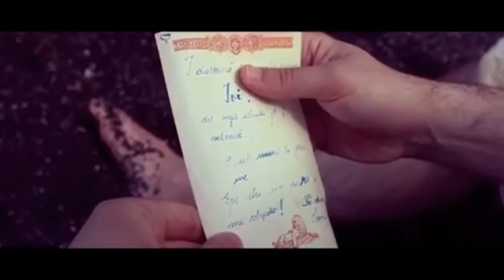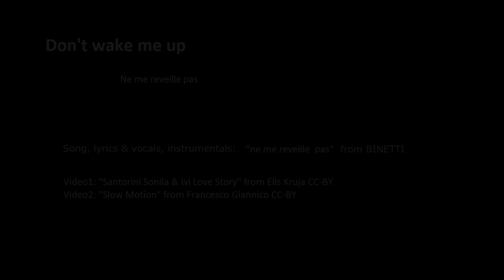New English Romantic Song video 2015: "Don't wake me up today" BINETTI Paris - Berlin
A love distress message in a bottle thrown in the sea of Santorin and the dream could be reality. Please, don't wake me up.

New English Romantic Song video 2015: "Don't wake me up today"
Music, songwriting, vocals by JC BINETTI - 2015

Video 1: "Santorini Sonila & Ivi Love Story"  from Elis Kruja CC-BY
Video 2: " Slow motion " freom Franchesco Giannico CC-BY

As I had a dream
All was so real
I lived by my dream
I could smell, touch and see
And you were with me
In a flower nurseries
And you set me free
Something good in everything I feel

Also you had a dream
And you knew it was true
And in all your sweet dreams
Nothing seems to be new
Far from spurious reality
Like the trust in our hearts
We couldn’t see
We never could part

Don't wake me up today,
As long I'm dreaming.
My mind is far away
And I feel every things
And when the day is through
I can't deny my feelings

I‘ll stay here for your smile
No way back on a turnstile
And no any more flight
Will make it worth the while
Pushing through the light
Still another mile
Leaves me to inquire
In all my wild desire

And we dreamt our dream
Night after night
Now just stay here
Did me the delight
Golden rays coming in
At dawn’s early light
What could there be
More purely bright

And when the day will coming
This time please baby please

JC BINETTI
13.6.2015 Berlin